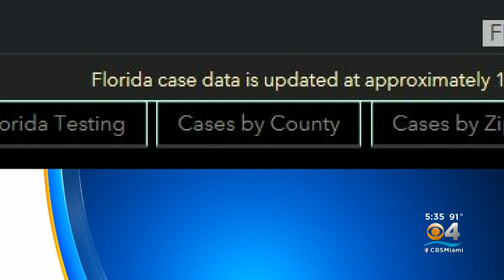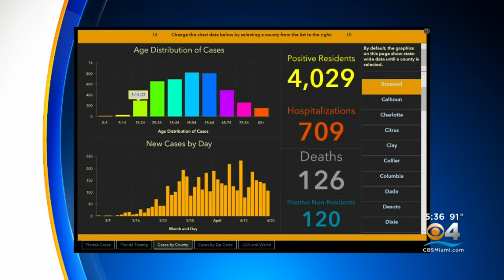Coronavirus Stats Snapshot 04-21-20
CBS4's Steve Goldstein breaks down the Florida Health Department's dashboard.